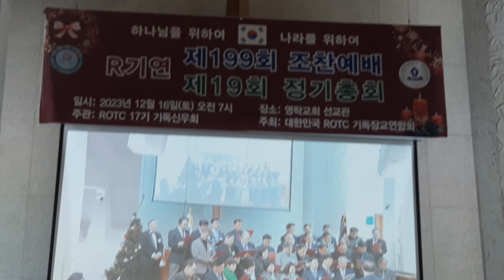2023.12.16(토) ROTC 17기 신우회 감사 찬송 ~ 아주 훌륭합니다 굿굿 짱이에요 굿굿